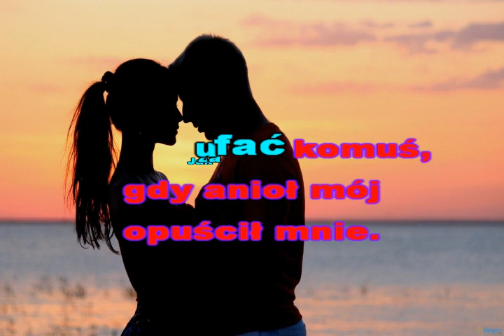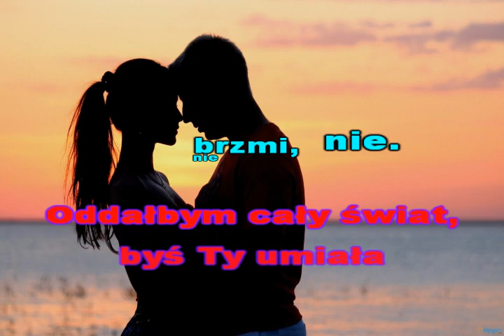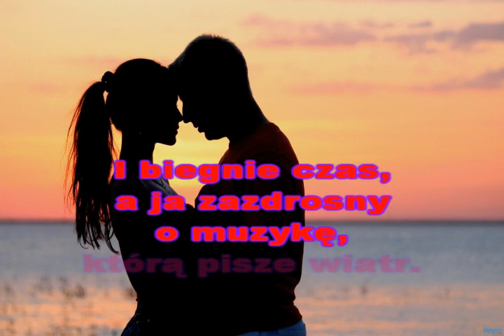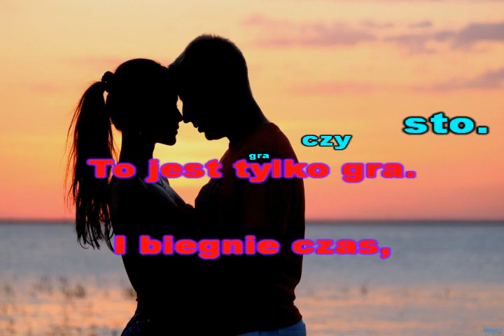MOJE ŻYCIE-( Mirage)- KFN- glezmann1